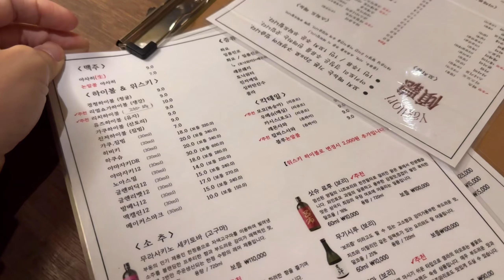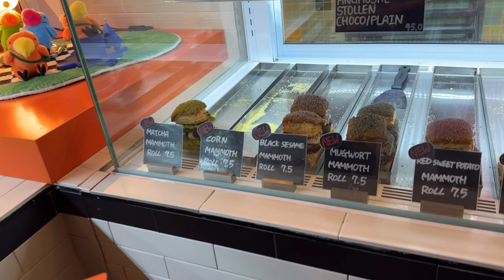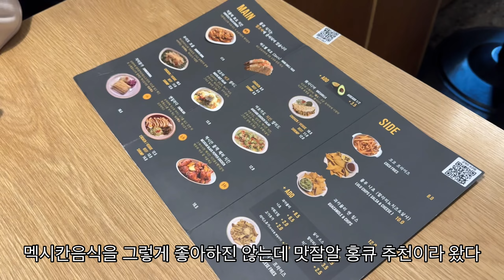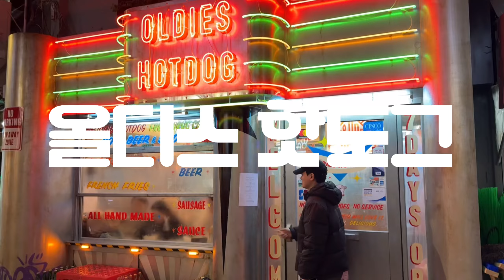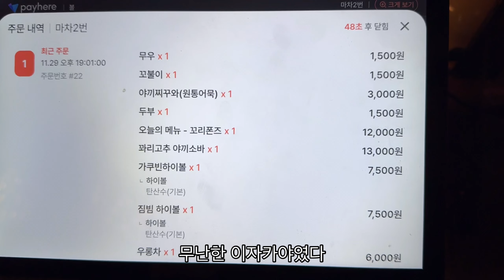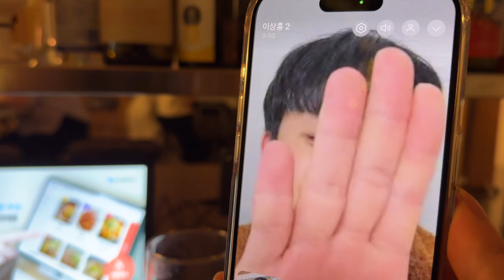진짜 여기가면 후회 안함 서울 맛집 추천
2024년 첫 영상이네요

00:00 용산 용리단길 - 야키토리 경청, 서울 앵무새
03:35 합정 - 멕시코 식당, 어반 플랜트, 어글리 베이커리
05:53 을지로 힙지로 - 올디스 핫도그